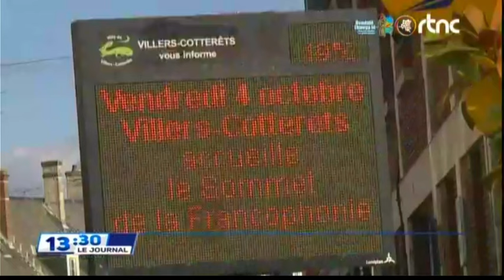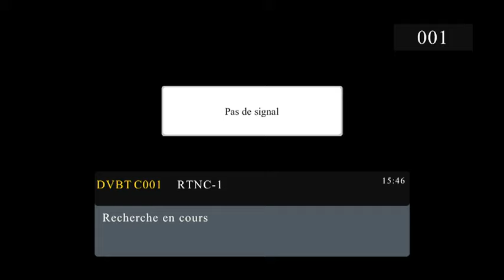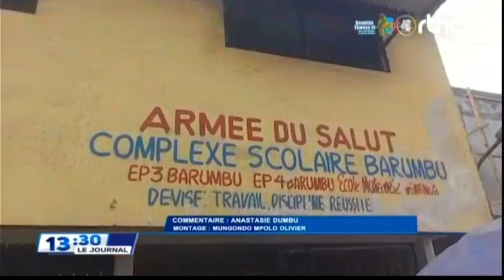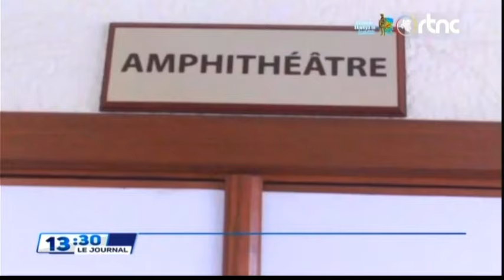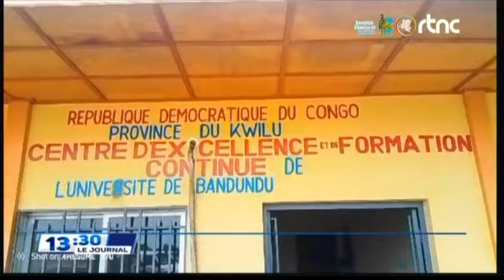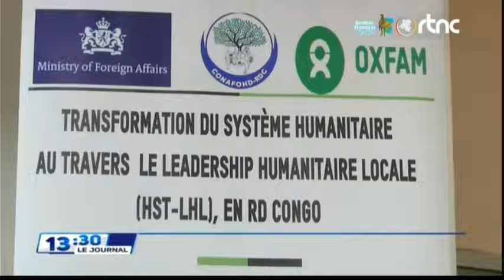🌍SUIVEZ : LE GRAND JOURNAL DE CE SAMEDI LE 05.10.2024 EDITION 13H00